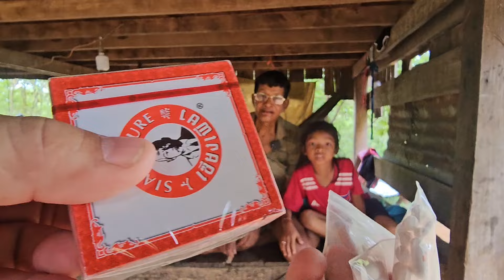អ៊ំប្រុសអ៊ុយសុខានិងភរិយាកំពុងតែឆ្កាព្រៃរៀបចំធ្វើបុណ្យ...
Thanks!
► We upload About :
Pich Sovann ,
How to make Khmer soup,
បន្លែត្រីសាច់ដាក់លក់តាមផ្លូវ,
Vegetables, fish, meat for sale on the street,
ខ្មែរជួយខ្មែរក្នុងគ្រាជួបទុកលំបាក,
Khmer help Khmer in times of hardship,
Traditional Khmer food,
អាហារតាមបែបប្រពៃណីខ្មែរ,